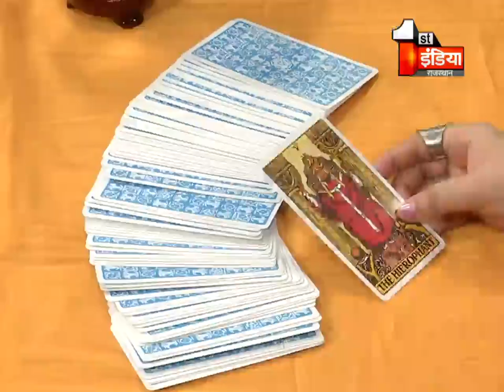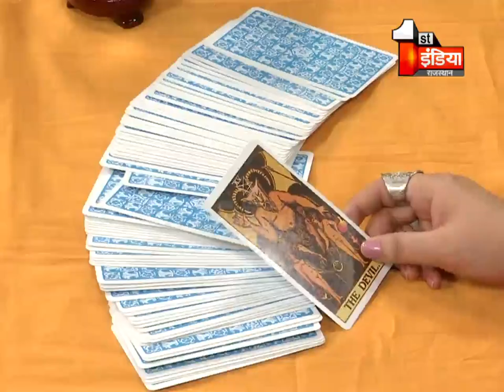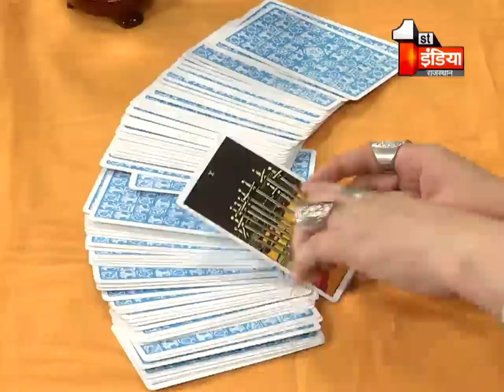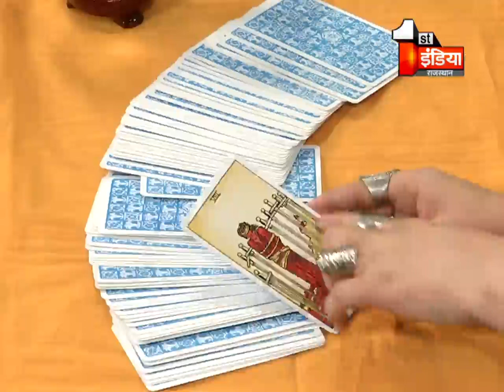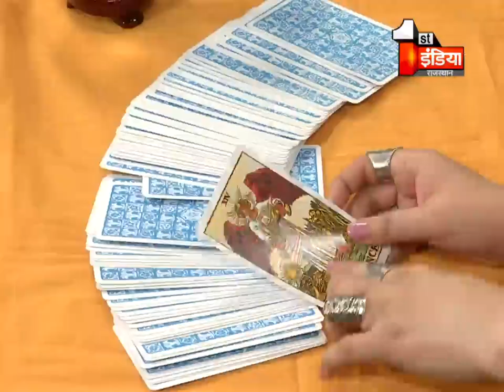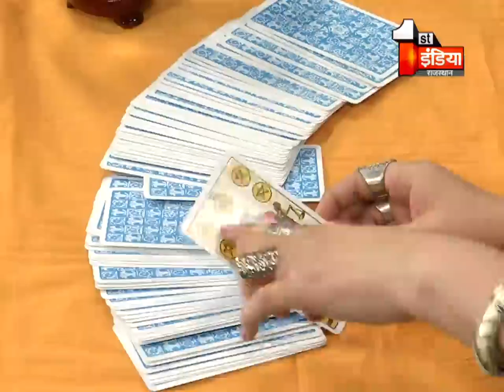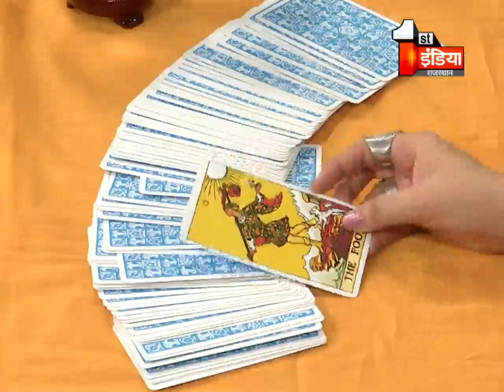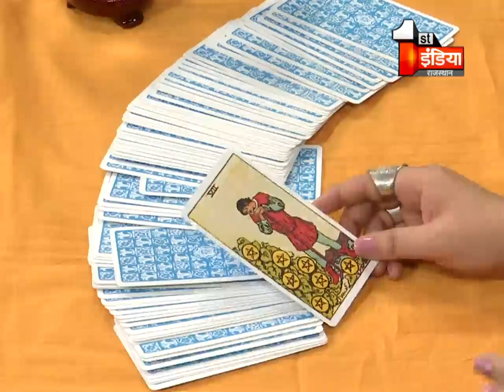Tarot Card से जानिए आज का राशिफल और भविष्य । Tarot Card Reading । 01 January 2021